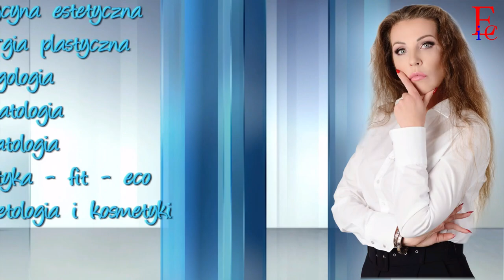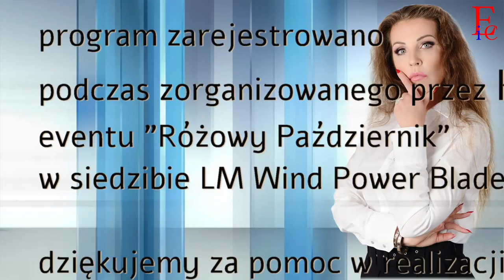Medyczne Rozmowy - odc. 15 - Różowy Październik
Ten odcinek jest nietypowy. Przede wszystkim jest nagrywany "na żywo" podczas spotkania lek. Michała Piotrowiaka - specjalisty chirurgii plastycznej i rekonstrukcyjnej z Medikliniki w Szczecinie i red. Małgorzaty Maksjan z portalu "Estetyka i Chirurgia" z gośćmi zorganizowanego w LM Wind Power Blades przez Kobietowo.pl eventu "Różowy Październik". Zapraszamy do obejrzenia relacji :)